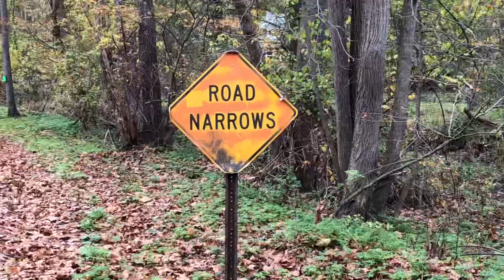Trout fishing Pohatcong Creek, November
Got out after work for about an hour. Hit up the Pohatcong creek again. Used 1/6oz rooster tail coach dog.